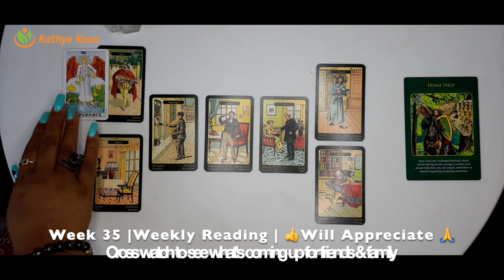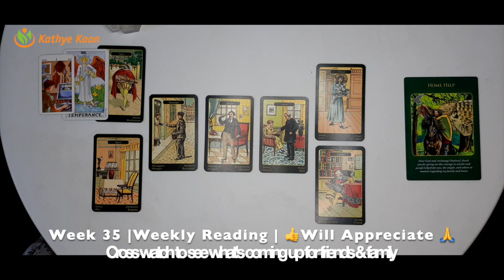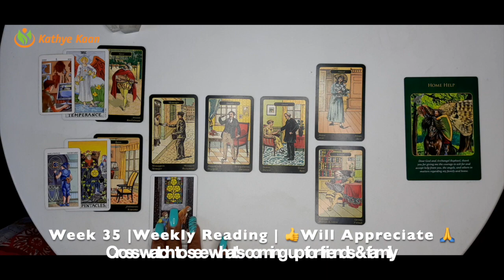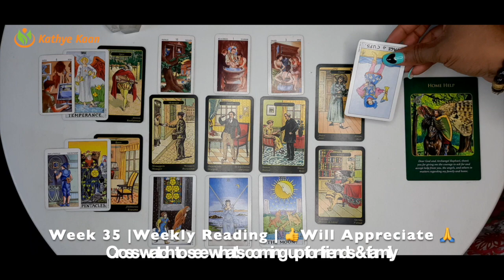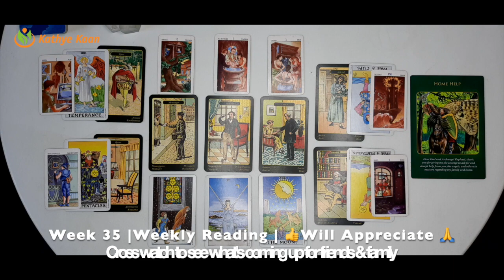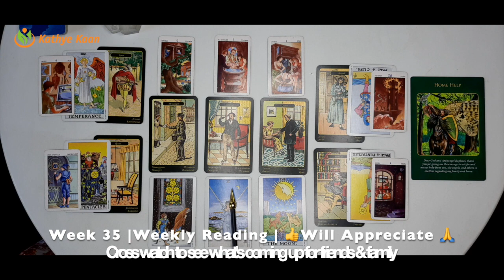CAPRICORN Unexpected news 🌹 WEEK 35 🙏 Weekly Reading August 23 💌 29 💫 Tarot Horoscope By Kathye Kaan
CAPRICORN Unexpected news 🌹 WEEK 35 🙏 Weekly Reading August 23 💌 29 💫 💫 By Kathye Kaan

Kathye